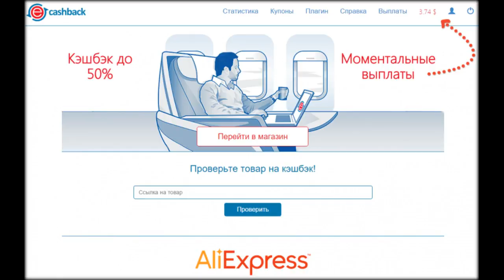как покупать на алиэкспресс почти даром быстро